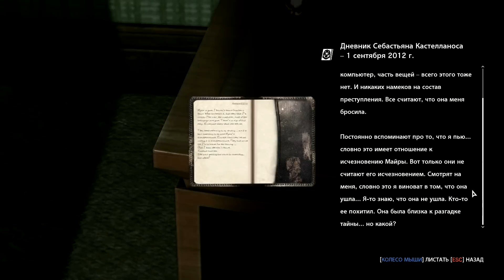The Evil Within - [#25] Типичная Хрущёвка ))